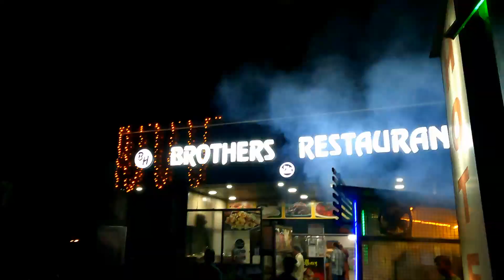My First Ever FaceCam Vlog on Cruise as Crew!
God's Own Country and my 1st ever FaceCam Vlog.

On my trip to Kochi and after seeing the subs on Cruise As Crew channel and some suggestions from my friends, I decided to do intercactive FaceCam vlog video.

Please do share your suggestions in the comments section.